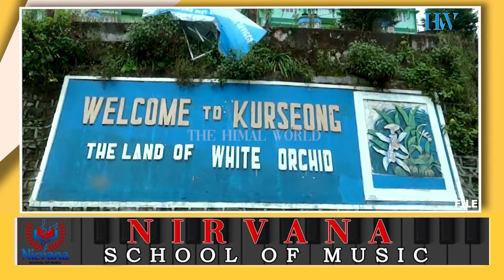'Safed Haathi' child actor, Kurseong Educationist, Ashwani Agarwal opens up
Interviewer: Pramod Giri / Interview shot in Kurseong on 30 April, 2024